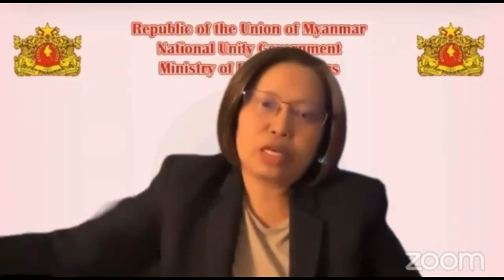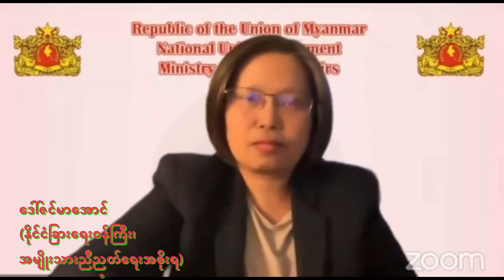ပြည်သူ့နွေဦးတော်လှန်ရေး (၂) နှစ်ပြည့်ဟောပြောပွဲ ဒေါ်ဇင်မာအောင် ဦးရည်မွန် ဦးမင်းကိုနိုင်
ပြည်သူ့နွေဦးတော်လှန်ရေး (၂) နှစ်ပြည့် လူထုနိုင်ငံရေးဟောပြောပွဲ
ဒေါ်ဇင်မာအောင် (နိုင်ငံခြားရေးဝန်ကြီး၊ အမျိုးသားညီညွတ်ရေးအစိုးရ)
ဦးရည်မွန် (ကာကွယ်ရေးဝန်ကြီး၊ အမျိုးသားညီညွတ်ရေးအစိုးရ)
ဦးမင်းကိုနိုင်(၁၉၈၈မျိုးဆက်ကျောင်းသားခေါင်းဆောင်